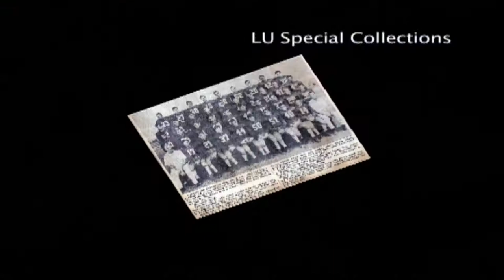Remembering Bum Phillips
Lamar University Athletics remembers the contributions of the late Bum Phillips. Phillips was an alumnus of Lamar, and played football for the Cardinals.